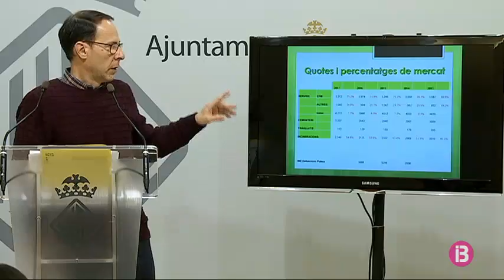Bon Sosec comptarà amb un segon forn crematori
El tanatori de Bon Sosec disposarà d’un segon forn crematori. El cost d’aquest projecte serà de 250.000 euros. Ho ha dit el gerent de l’Empresa Funerària Municipal de Palma, Jordi Vilà, durant la presentació dels resultats econòmics del 2017. L’any passat l’empresa va facturar més de 9 milions i mig d’euros i va obtenir un benefici d’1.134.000 euros. Segons Vilà, el pla de sanejament dels comptes que s’aplica des de fa uns anys comença a donar resultats.